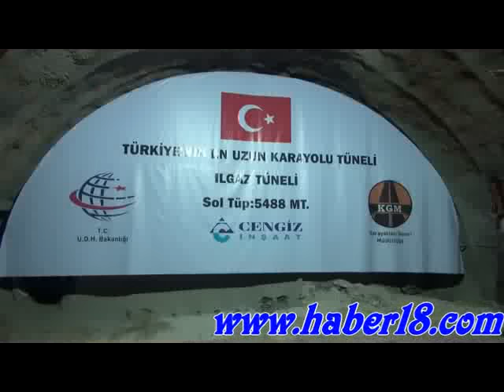Çankırı'dan Kastamonu’ya Tünelden Geçtiler